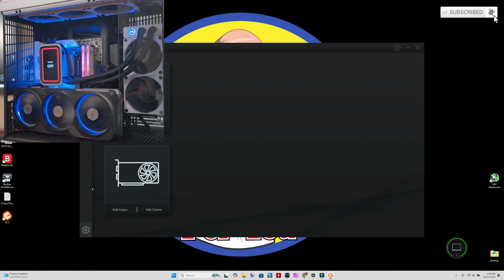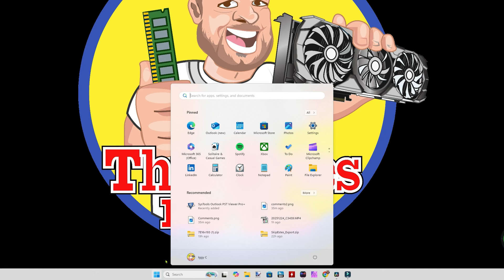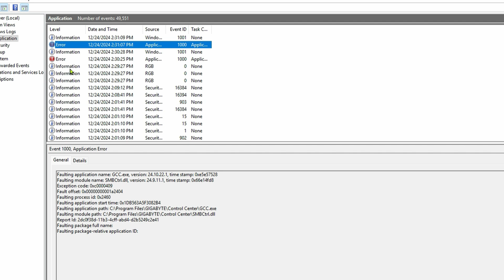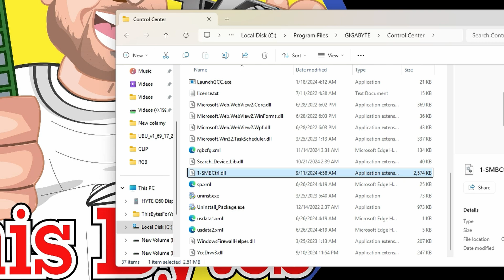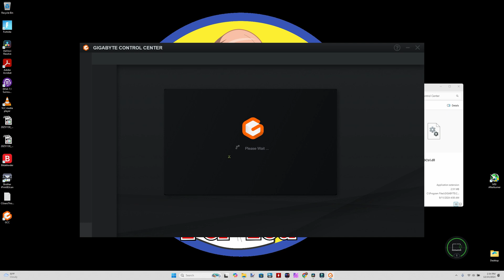Fix Gigabyte RGB Fusion Issues in 5 Minutes!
Here we Fix RGB Issues with Gigabyte RGB Fusion on MSI Motherboards FAST!  What do you do if RGB doesn't work, well I show you here, it's not for all but it will help many of you out there.  Let me know.

0:00 Fix Gigabyte RGB Fusion Issues on MSI Motherboards FAST!
0:30 Gigabyte Control Center Running
0:51 Gigabyte Control Center Broken
1:09 How to use Event Viewer to find issues
2:10 How to find the Error in the Gigabyte Control Center
2:30 What is the SMB Controller
2:58 Fix RGB Issue

✅ AMD Processor
✅ MSI Motherboard
✅ HYTE Y70 PC Case
✅ HYTE Case Fans
✅ HYTE THICC Q60 Liquid Cooling Unit
✅ Gigabyte RTX 4090
✅ Patriot RAM
✅ Patriot M.2 SSD
✅ Solodigm M.2 SSD
✅ Arctic Thermal Paste
✅ Samsung SSD
✅ InWinn 1050Watt Power Supply

In this video, we go over how to fix RGB Fusion, using Gigabyte RGB Fusion or similar software on non-Gigabyte motherboards, such as MSI. He demonstrates how to troubleshoot and fix crashes with the Gigabyte Control Center..

The Gigabyte Control Center initially works fine, allowing RGB control.
After a certain point, the app crashes upon opening, rendering it unusable.
Troubleshooting Steps:

Use Windows Event Viewer to locate the source of the error.
Identify the problematic file

Restart the Gigabyte Control Center after renaming the file.
Confirm the fix by testing RGB Fusion and ensuring smooth operation.
Important Reminder:

After updates via the Gigabyte Updater, the renamed file may revert, requiring the fix to be repeated.
Call to Action:

He invites viewers to explore a related build video linked in the description.

✅ I use Tubebuddy and MorningFame to optimize my channel and you can too,

✅ The Microphone I use is the Rode Wireless GO II Single Compact Digital Wireless Microphone System/Recorder